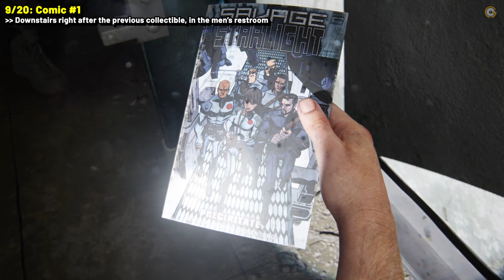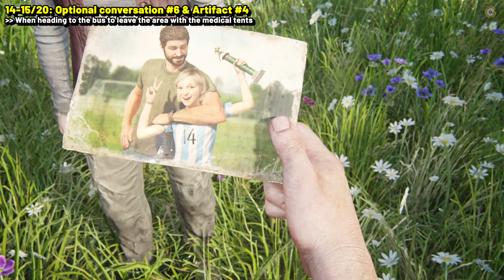The Last of Us Remake BUS DEPOT 100% Guide (All Collectibles & Trophies)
A guide showing the location of all collectibles and chapter-specific trophies in "Bus Depot" chapter of The Last of Us Part 1 Remake.

Nothing is missable, you can use Chapter Select to get anything you missed.

TIMESTAMPS
00:00 - Optional conversation 1
00:13 - Artifact 1
00:29 - Optional conversation 2
00:42 - Firefly pendant 1
00:57 - Artifact 2 & Optional conversation 3
01:33 - Optional conversation 4
01:46 - Optional conversation 5
02:07 - Comic 1
02:23 - Workbench Tool 1
02:45 - Firefly Pendant 2
03:07 - Artifact 3 & Workbench 1
03:33 - Optional conversation 6 & Artifact 4
04:00 - Firefly pendant 3
04:14 - Training manual 1
04:36 - Comic 2
04:55 - Workbench 2
05:22 - Shiv door 1